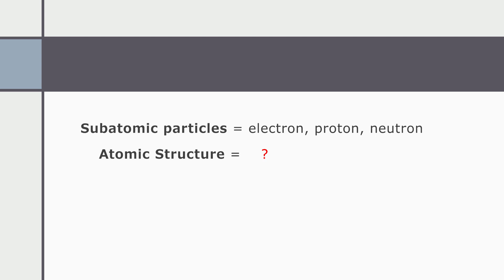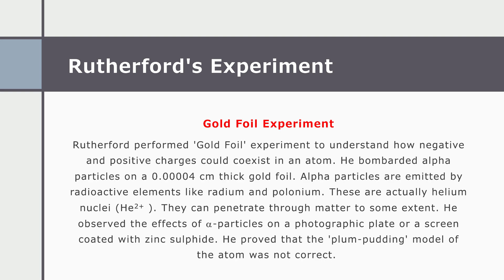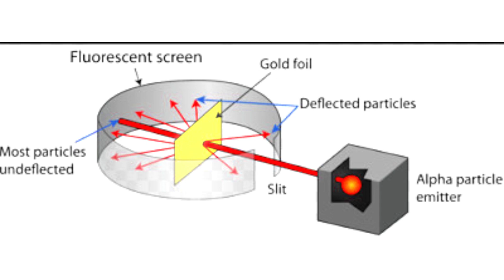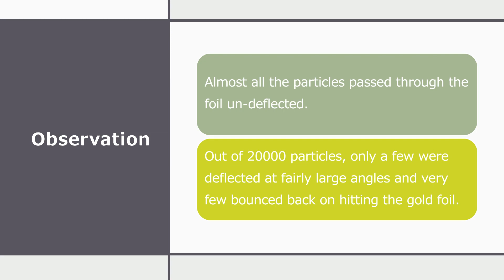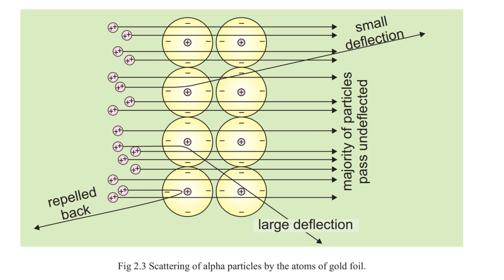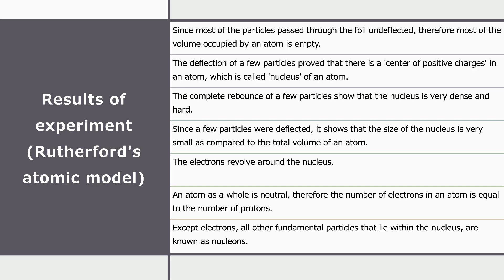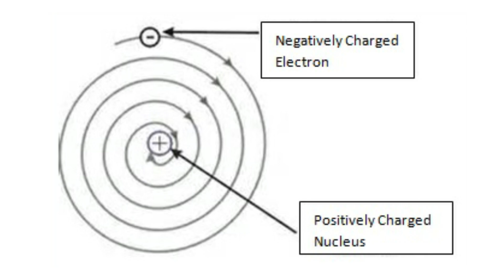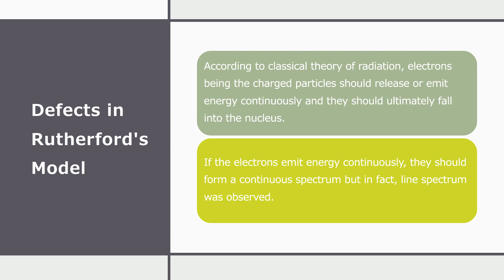Chemistry 9 chapter 2 Topic: Rutherford's atomic model